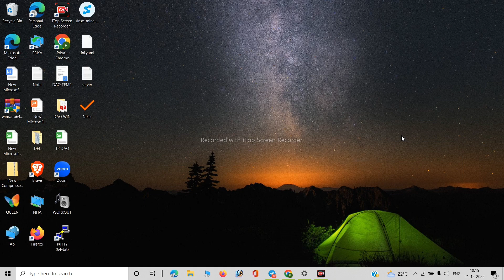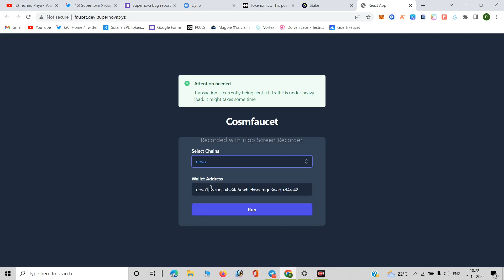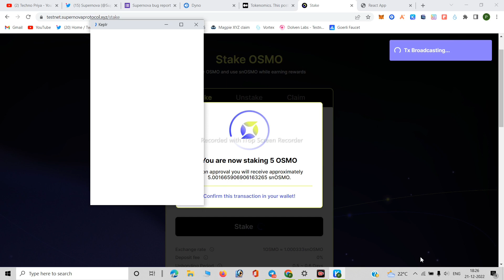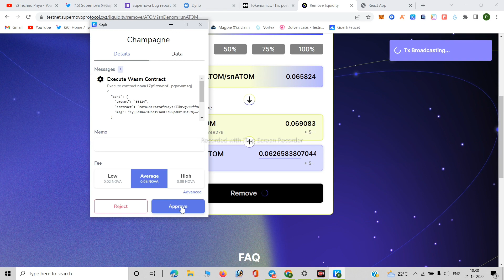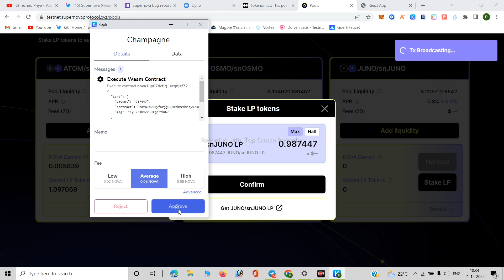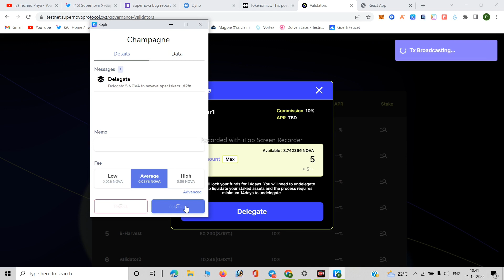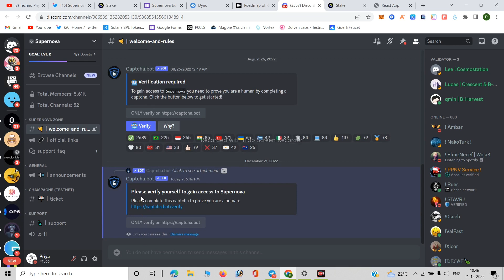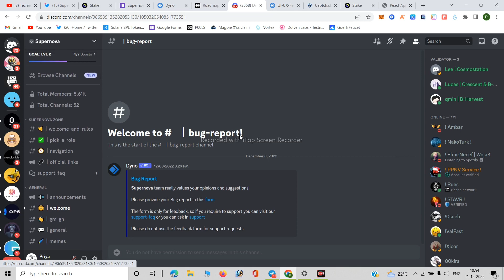Potential Airdrop Like Evmos|| 7.5% Incentives Airdrop For All Users | 100 - 500$ Each 🚀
Hi, This is Priya , Now you are watching Techno priya Youtube channel.

All useful links are in telegram channel Join fast

Be support. 👍

Techno priya and any person associated with this channel accepts no liability for any kind of content uploaded on this channel or responsibility for any
direct, indirect, Implied, punitive, special, incidental or other consequential damages, arising, directly or indirectly on account of any action taken based on the information provided on this channel. We request people not to take our content too seriously & we sincerely apologize for any such hurt our video might have caused.